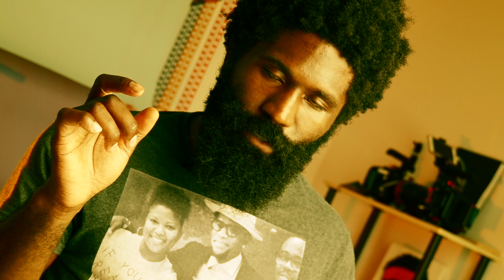NIGHTWING vs @BlastZoneKid || Will Beyblade As You Know It Be Destroyed?!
7898 CRYDEN WAY
Forestville, MD 20747

[[ My real name is Michael Nightwing, I'm a husband, dad, I'm like 30, and I get paid to play with toys. These videos are for ages 13 through 213. I appreciate you! Be safe and tell your family you love them. ]]